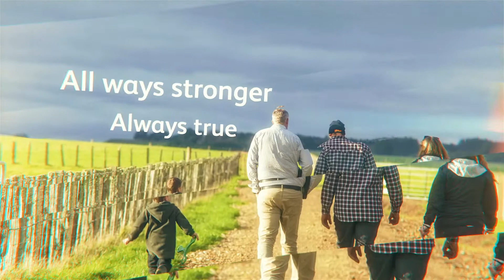Property Brokers | Make a Difference